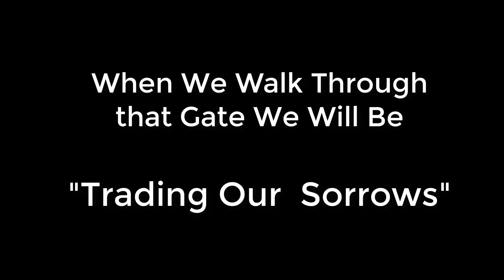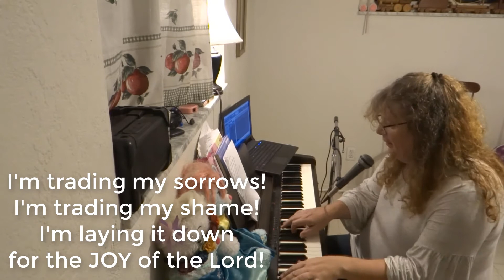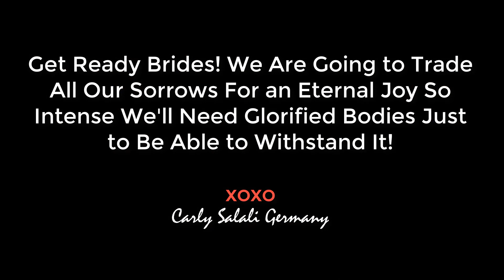As We Enter Those Gates We'll Be Trading Our Sorrows. Get Ready!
Get Ready Brides! We Are Going to Trade In All Our Trials, Tribulations, Heartbreak, Disappointments, Rejections, Pain and Suffering For an Eternal Joy So Intense We'll Need Glorified Bodies Just to Be Able to Withstand It!!! When We Walk Through that Gate We Will All Be "Trading Our  Sorrows"!